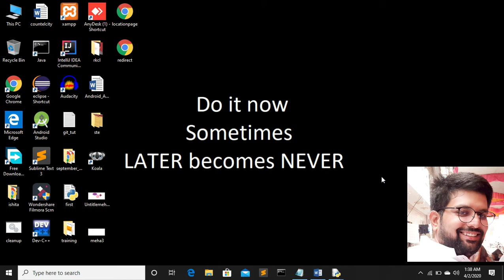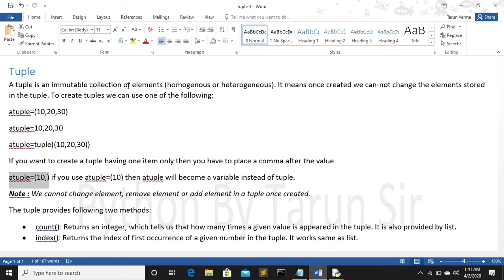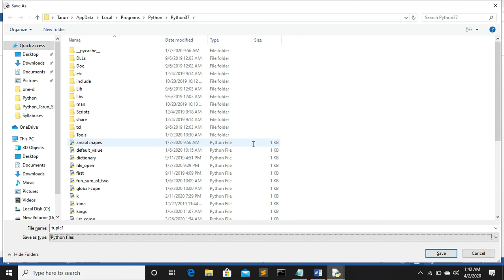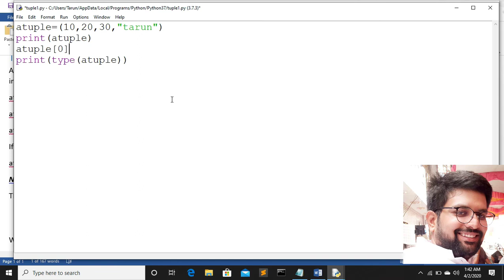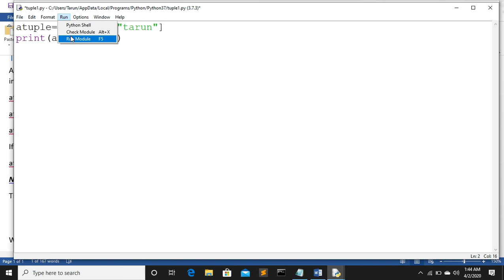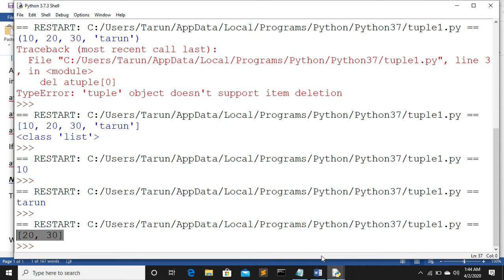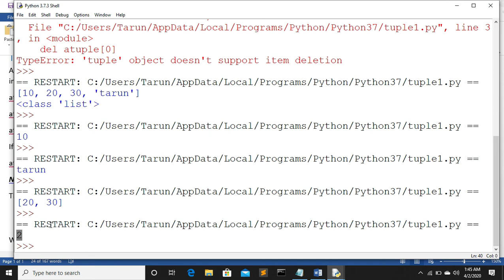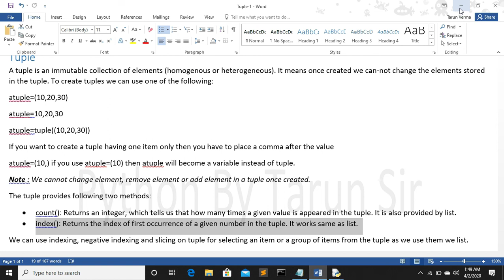tuple in python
In this video you will learn about tuple in python.

A tuple is an immutable collection of elements (homogenous or heterogeneous). It means once created we can-not change the elements stored in the tuple. To create tuples we can use one of the following:
atuple=(10,20,30)
atuple=10,20,30
atuple=tuple((10,20,30))
If you want to create a tuple having one item only then you have to place a comma after the value
atuple=(10,) if you use atuple=(10) then atuple will become a variable instead of tuple.
Note : We cannot change element, remove element or add element in a tuple once created.
The tuple provides following two methods:
• count(): Returns an integer, which tells us that how many times a given value is appeared in the tuple. It is also provided by list.
• index(): Returns the index of first occurrence of a given number in the tuple. It works same as list.
We can use indexing, negative indexing and slicing on tuple for selecting an item or a group of items from the tuple as we use them we list.